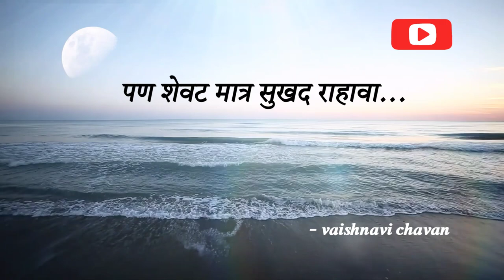Ek Pravas | Marathi Kavita Podcast | Vaishnavi Chavan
कविता:- एक प्रवास..✨

Written and Video Created By:-  VAISHNAVI CHAVAN